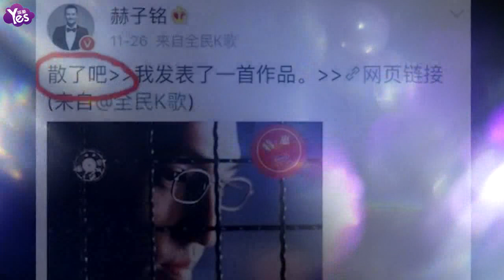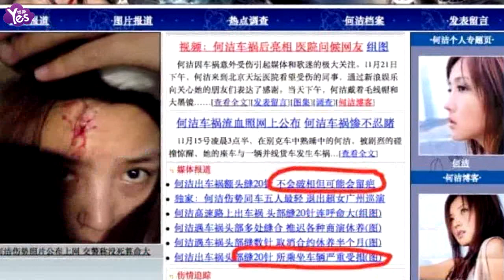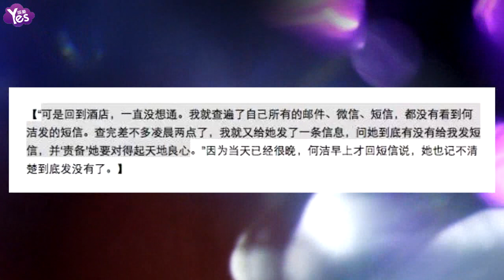【3年前】何潔！整個娛樂圈最會炒作的人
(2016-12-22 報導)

娛樂圈最會炒作的人除了范冰冰！我只服她！兩天何潔的熱度很高，離婚事件煩沸沸揚揚。